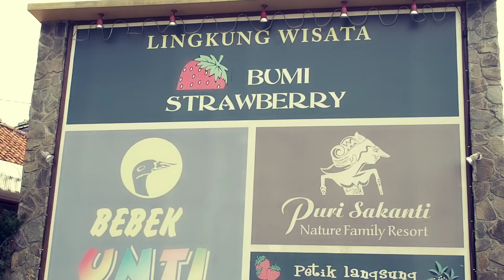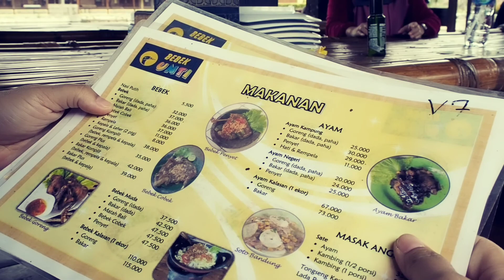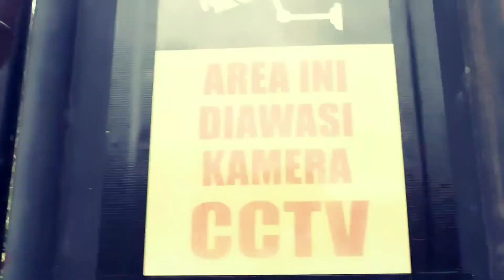Jalan-jalan di Bandung | wisata kuliner | bersama Keluarga AWAN || RM Bebek Unti Ciwidey